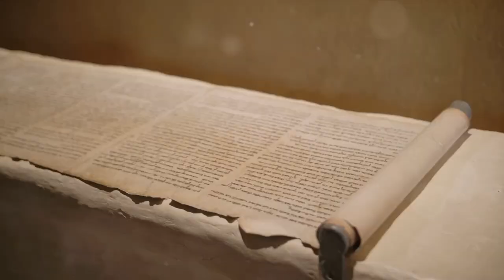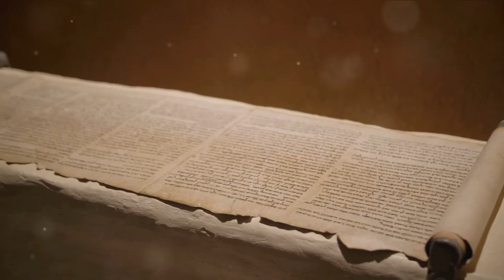London Explored: Top 10 Must Visit Places in 2024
Welcome to our guide on the top 10 places to visit in London, the vibrant capital of England! Whether you're a history buff, a culture enthusiast, or a foodie, London has something for everyone.

00:00:00
Introduction

00:00:54

00:02:24

00:03:48
Buckingham Palace

00:05:17
The London Eye

00:06:42
Westminster Abbey

00:08:07
The Tate Modern

00:09:36
The Houses of Parliament and Big Ben

00:11:02
Covent Garden

00:12:34
The British Library

00:14:00
The Natural History Museum

00:15:25
Conclusion